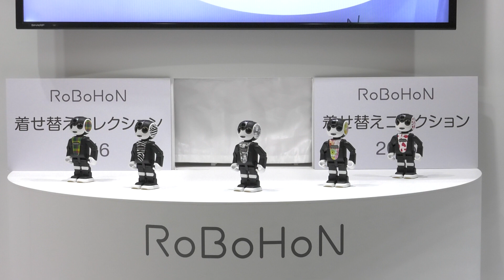ロボホン ファッションショー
おしゃれになったロボホンたちが、ファッションショーを繰り広げます。

ロボホンの最新情報はこちらから